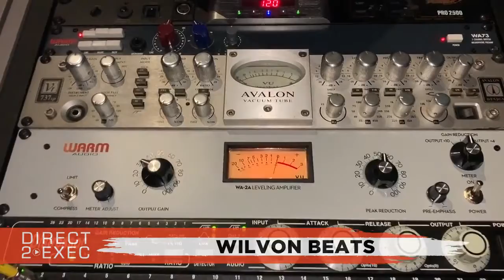wilvon beats Performs at Direct 2 Exec Philadelphia 11/16/19 - A&R at Atlantic Records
Saturday, November 16, 2019 2:00 PM

Level 89 Studios